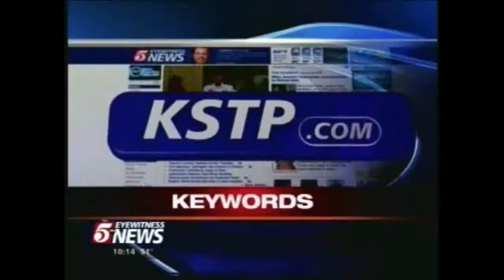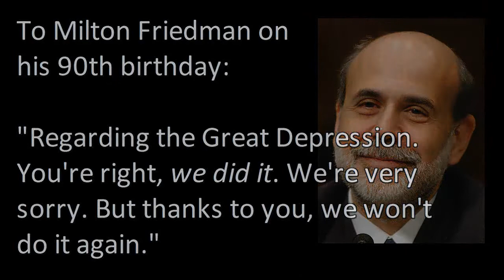End The Fed Minneapolis in the News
Unprecedented coverage of this year's End The Fed rally on November 22nd. Send thanks to KSTP for helping expose this critical issue without resorting to a hit piece.